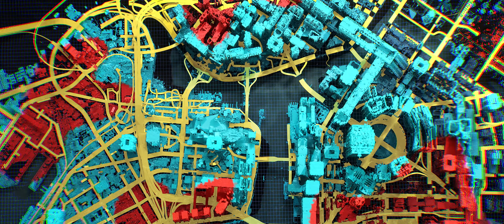CYBERPUNK 2077 Gameplay "Gangs of Night City" 4K (2020)